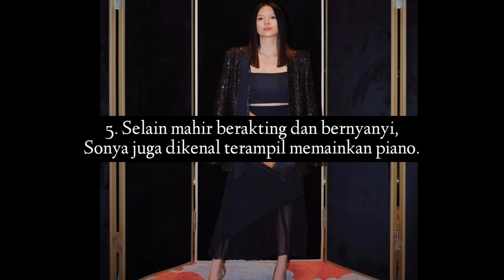Fakta Sonya Pandarmawan